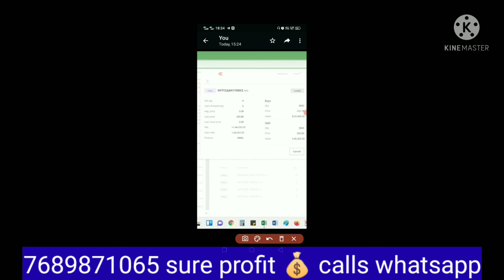आज 3 लाख का बड़ा प्रॉफिट 💰l DHAMAKA 💥 फ्री में ग्रुप ज्वाइन करके पहले पैसा बनावे। Intraday sure l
क्या यस बैंक के शेयर में रिकवरी स्टार्ट हो गई है बहुत बड़ी खबर।

YES BANK शेयर MONDAY कल हो सकता है बड़ा धमाका । उम्मीद से कई गुना बेहतर बैलेंस शीट। 3 लॉख करोड़ पार

SHARE Q3 RESULTS सोमवार को भूचाल आ सकता है ।इस शेयर में। बहुत बड़ी खबर।

Paytm Share Price: और कितना गिरेगा पेटीएम के शेयर का भाव, निवेशकों को 77,000 करोड़ रुपये का हुआ नुकस
TODAY Dhamaka 💥 sure intraday calls all target 🎯 successful l Bank nifty 💣 Maruti 💣 kotakbank 💣

कल के बेहतरीन इंट्राडे स्टॉक्स IRCTC 💣 bank nifty 💣 kotakbank 💣 axis bank💣tomorrow intraday call

Best intraday sure profit calls 🚀 daily big profit intraday trading calls 👍 today big profit 💯

YES BANK का MACD ,RSI, INDICATOR क्या सिग्नल दे रहा है। यस बैंक सपोर्ट कहां पर है। कहां तक आ सकता है
icici bank, Hdfc bank, Bank nifty, Axis Bank, option super DHAMAKA 👍 90%offer 1 year service l

cryptocurrency 500 coins free joining pe
or  friends referral pe 1000 coins free

👉open account upstox 1 year free equity bank nifty nifty option group free
Sure calls intraday

YBank breaking news,
SS MARKETES Bank ARC NEWS,
YES NEWS